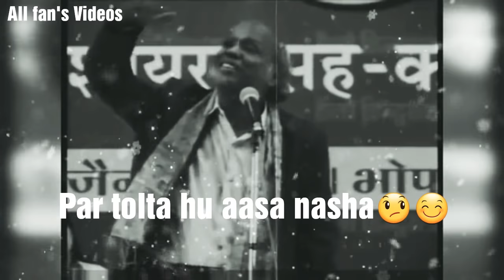Dr.Rahat Indori Best Shayari status 2019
Jarurr kare or btaye kaisa laga Video

best of rahat indori
dr rahat indori best shayari
dr rahat indori shayari
rahat indori motivational shayari
rahat indori romantic shayari in hindi best shayari rahat indori
dr rahat indori shayri
rahat indori attitude shayari shayari in hindi rahat indori
rahat indori best shayari in urdu rahat indori famous lines
best shayari in hindi rahat indori shayari hindi rahat indori
love shayari in hindi rahat indori rahat indori top 10 shayari rahat indori top shayari
rahat indori best shayari in english rahat indori shayari motivational

IMPORTANT NOTICE:-